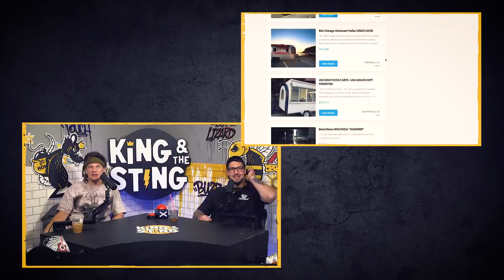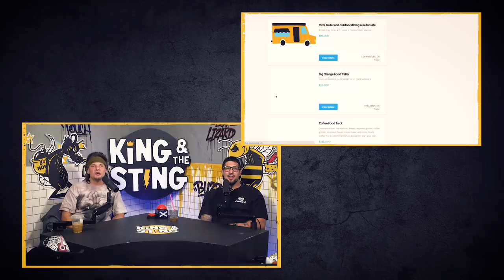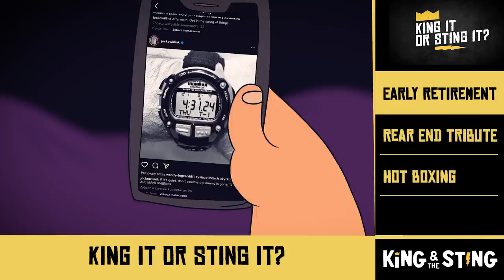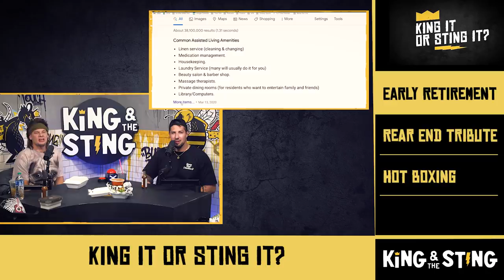Tiny's Tacos | King and the Sting w/ Theo Von & Brendan Schaub #111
The boys from Tiny's Tacos are in the Culture Corner to serve Fresh Tacos to Theo and Brendan. Also, the guys talk the studio's Parking Lot Nazi, COPS, Cubicles, Yacht Life, RAV4 Tacos, LA River Shrimps, Wet Wings, Falling Strippers, Nursery Home Living and much more!

Get a bonus episode of King and the Sting on Patreon every month, plus a new episode of KATS After Dark, a weekly King and the Sting after show with the Shapel, Cat, Chin, Nick & special guests every week!